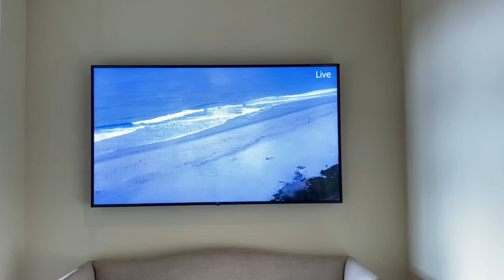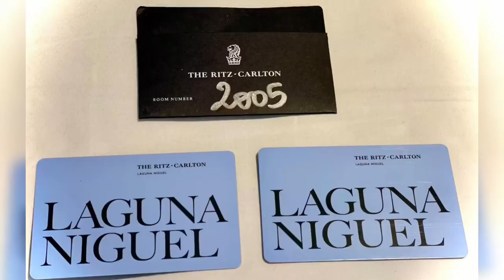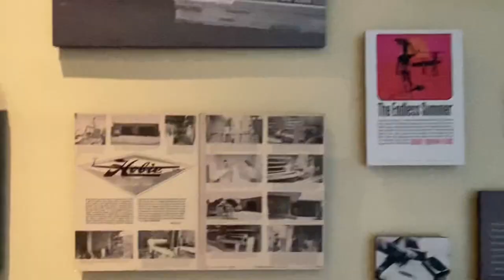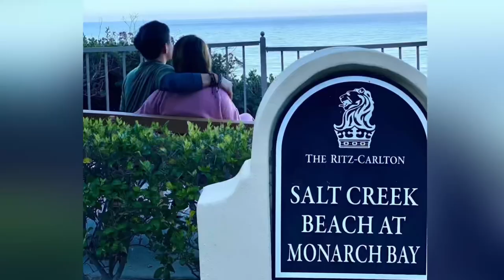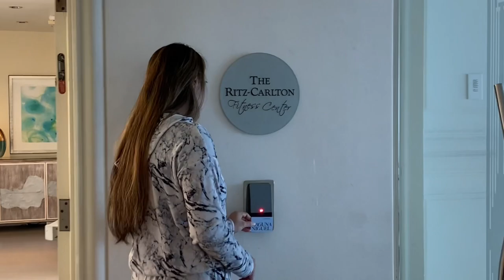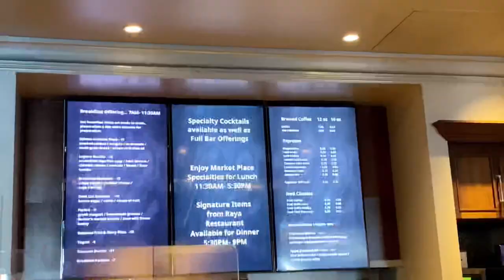Ritz-Carlton, Laguna Niguel